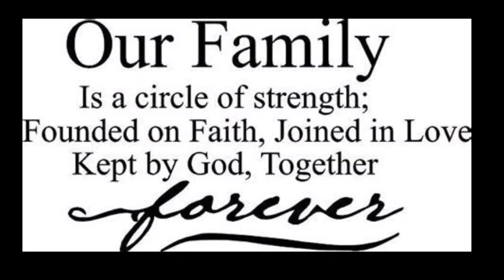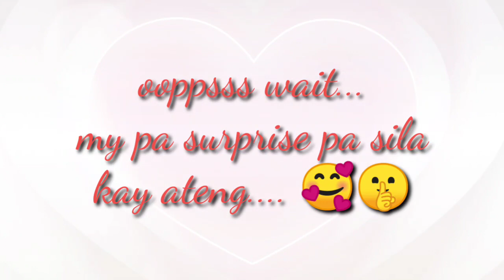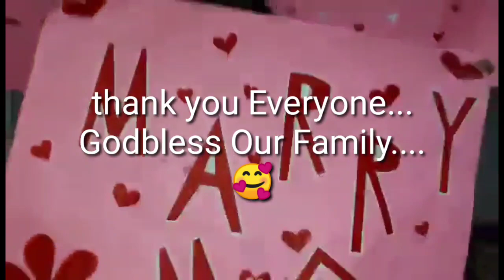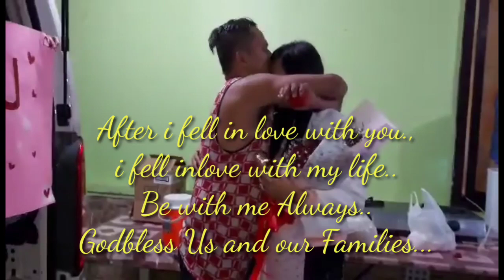Alvarado -Sistoso Family Bonding for the Firstime.. May pa surpresa pa kay ateng 🥰 |Proposal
Personal Vlog muna tayO kabida... Meet my Families.   Ang First time na pagkikita ng Alvarado Family sa aking Family Sistoso ...🥰 bonding together onting salo salo, at Onting seryosong usapan 😅 making memories ika nga...
After meeting 😅 swimming time naman ang mga bagets at mga nagfefeeling na bagets 😅🥰... Di ko alam my pa surpresa sila😭 di ko talaga alam magiging emosyon ko eh sobra pagod din ako sa byahe kasi gabi na hahahha.. pero Sobrang Thankful ako sa effort ng Alvarado.. ung simpleng Celebration naging Memorable🥰🤩 salamat sa Lahat mahal na mahal ko kayo... Syempre I Do and Iloveyou so Much sa aking Partner to be...soom yo be my Husband.. 🥰

Salamat sa Panonood Kabida... Eto ang Simpleng Buhay ni Ateng at simpleng Pamilya na Masaya at nagmamahalan...

God always Protect out Family... More blessings at salamat sa Patuloy na pag subay bay saming Lahat Papa God... iloveyou po... Thankyou po sa Lahat...